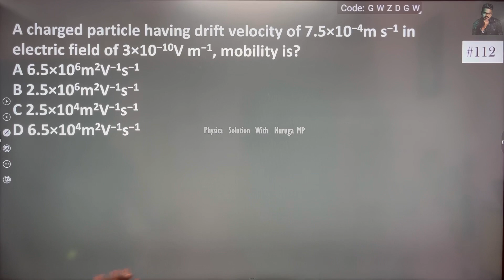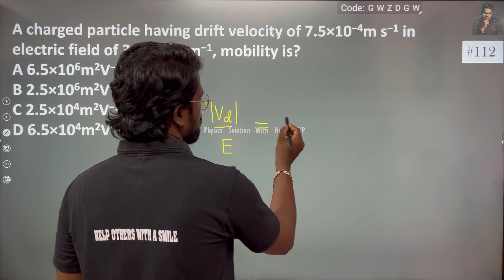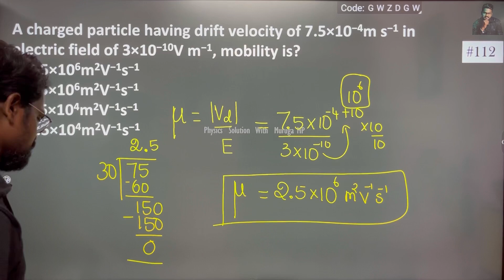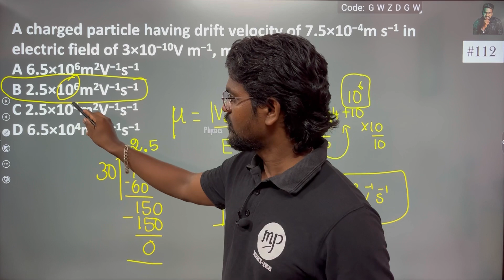A charged particle having drift velocity of 7.5×10−4m s−1 in electric field of 3×10−10V m−1, mobilit